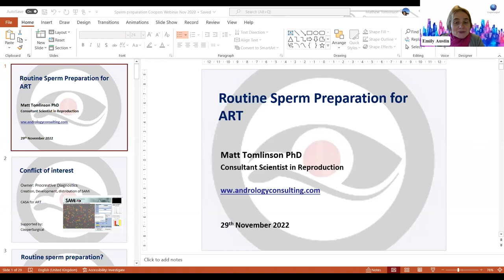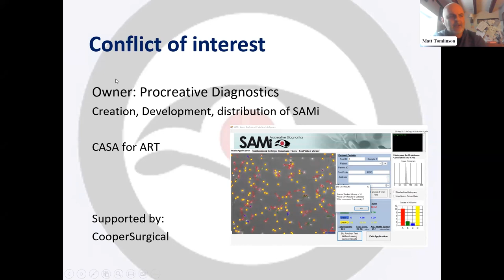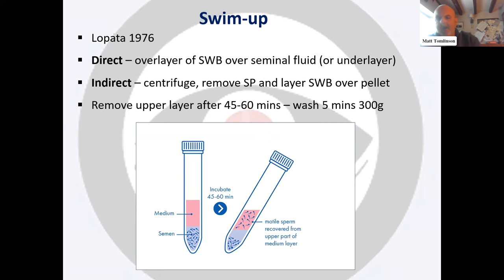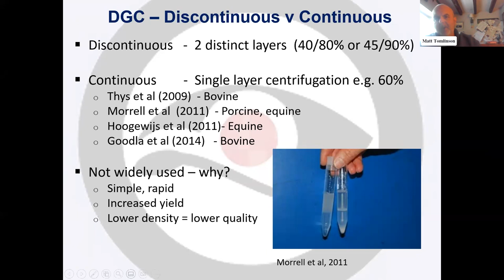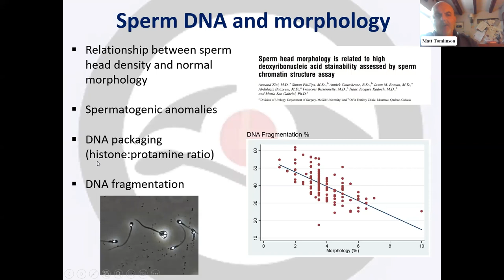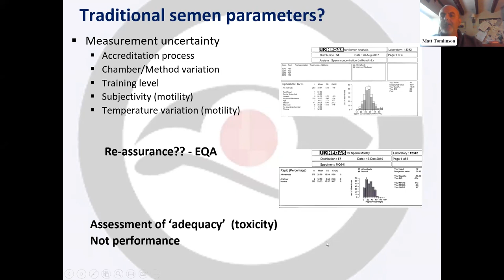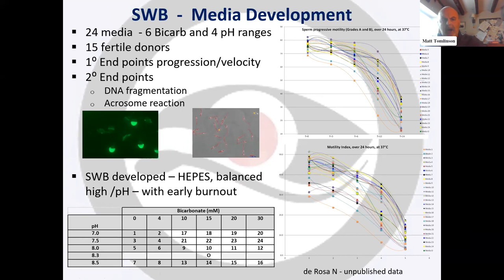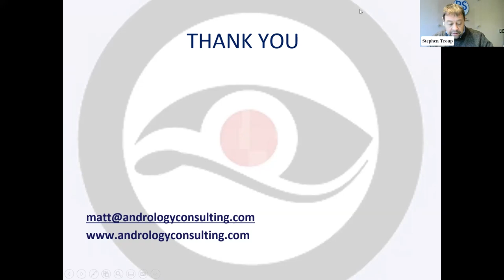Tips & Tricks of Sperm Prepartion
How might we optimise sperm handling and preparation? How do we know the impact of implemented changes?
Watch our guest speaker, Matt Tomlinson, PhD, give an overview of established methods of sperm preparation, and examine the possible effects of media, centrifugation, and handling.